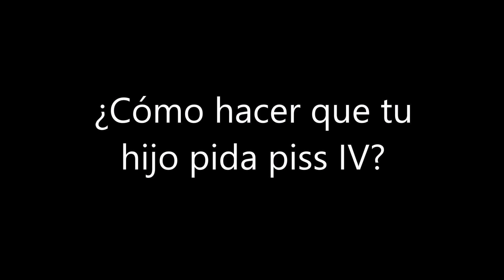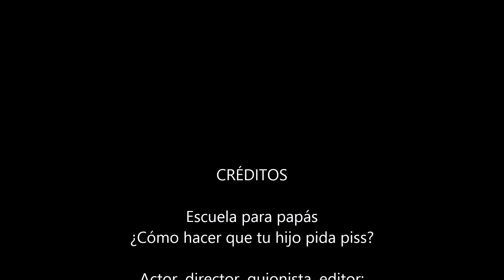¿Cómo hacer que tu hijo pida piss? IV Parte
PTR Producciones presenta: ¿Cómo hacer que tu hijo pida piss? IV parte, espero que te diviertas y aprendamos jugando ;)